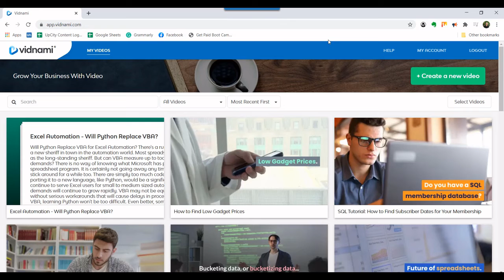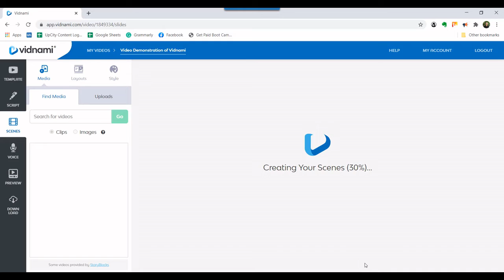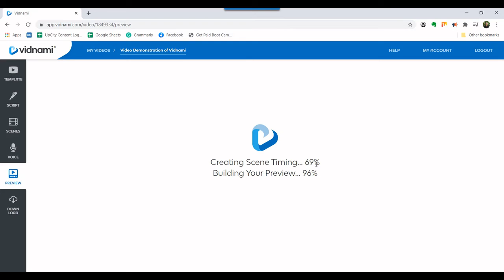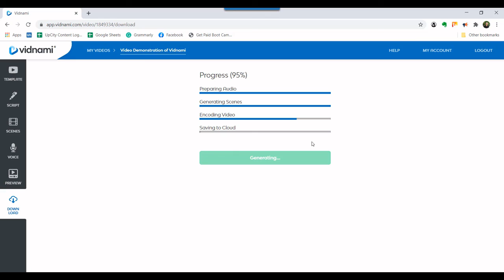Vidnami Demonstration | GetPaidBootCamp.com | This Video Shows How to Create a Video in Vidnami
This video is an explanation of how the following video:
was created using the Vidnami service. The link is the one the video mentioned to click on to see what video was produced as a result of the software.
You'll see just how easy Vidnami is to produce high-quality videos.